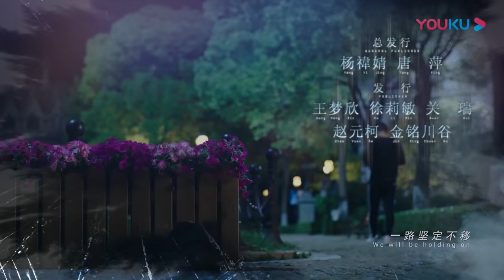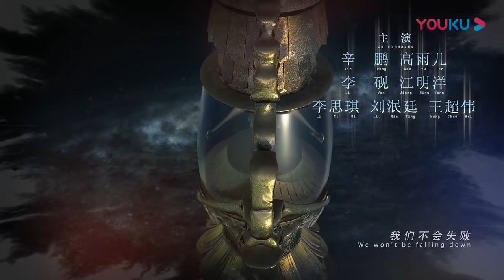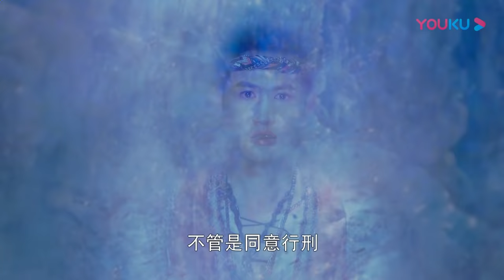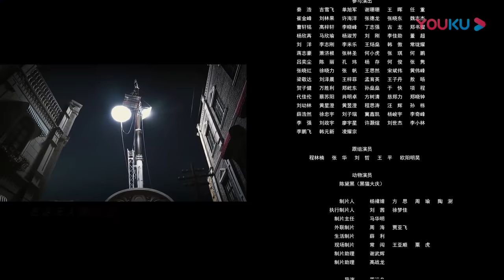ENGSUB【镇魂 Guardian】EP10 | 白宇朱一龙共同守护两界和平 | 白宇/朱一龙/辛鹏 | 奇幻悬疑片 | 优酷 YOUKU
【镇魂 Guardian】万年前，为了抢夺海星的生存资源，地星人中的极端分子大举进攻整个海星，引发了海星人和地星人的史前大战。三十五世纪的今天，海星的中心龙城发生了层出不穷的诡异事件，在调查过程中，一个看似普通的生物学教授——沈巍，进入了特别调查处和众人的视线中。随着调查的深入，一系列诡异事件的源头，似乎都与“四圣器”有着千丝万缕的关系。为了夺取四圣器，地星的恶势力蠢蠢欲动，阴谋背后，赵云澜的真实身份、沈巍与幕后黑手的神秘联系，也逐一揭开。
★主演：白宇/朱一龙/辛鹏/高雨儿/李砚
★集数：40集